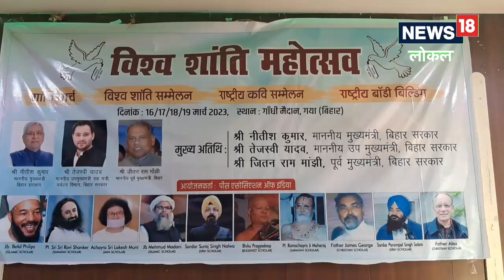Gaya News: गया की धरती से विश्व को दिया जाएगा शांति का संदेश, विश्व के विख्यात स्कॉलर और धर्म गुरु ह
गया में देश-दुनिया को शांति सद्भावना व भाईचारे का पैगाम देने की एक बार फिर तैयारी चल रही है. इसके लिए पीस एसोसिएशन ऑफ इंडिया द्वारा 16 मार्च से 19 मार्च तक चार दिवसीय विश्व शांति महोत्सव का आयोजन किया जाएगा. इस कार्यक्रम में देश व दुनिया के विभिन्न धर्मों के विख्यात स्कॉलर शामिल होंगे और पूरे विश्व को शांति का पैगाम देंगे.